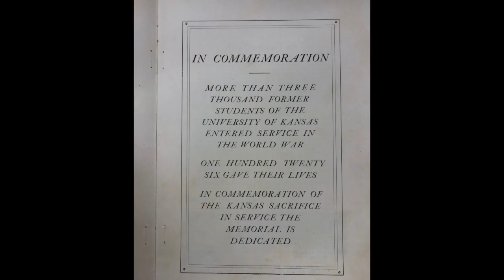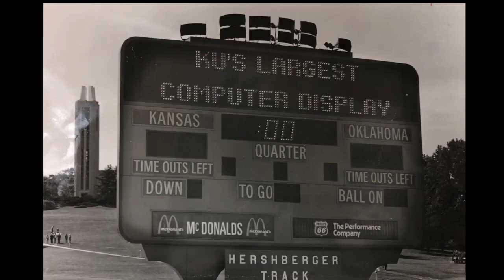KU Memorial Stadium Historical Gallery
A look back at the evolution of Kansas Memorial Stadium in chronological order.